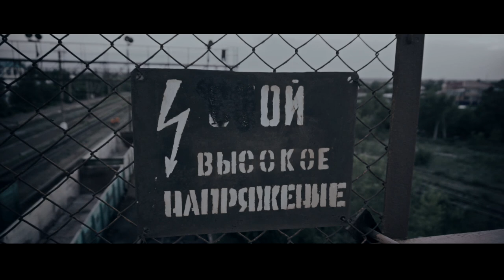Макс Экибас Громов - ЭКИБАСТУЗ (LRec)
Дебютный клип казахстанского Rap исполнителя Громова Максима про свой родной город Экибастуз. Ссылка на скачивание трека

ЗАПИСЬ, СВЕДЕНИЕ: LRec

ВИДЕОПРОДАКШН РОЛИКА: ALEXEY ISRAEL    @_alexey_israel_